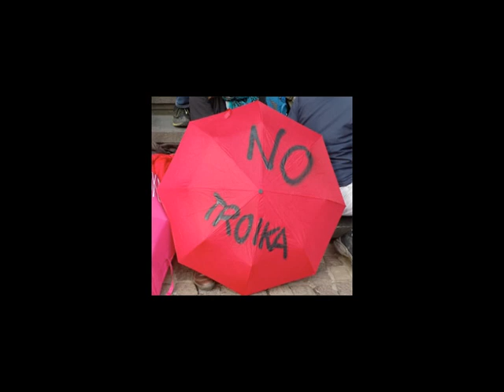Attac fordert Moratorium für Zahlungen Griechenlands an IWF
Das globalisierungskritische Netzwerk Attac hat am Montag ein sofortiges Moratorium für Zahlungen Griechenlands an den Internationalen Währungsfonds IWF gefordert. Angesichts der Hängepartie in den Verhandlungen müsse die für die gestern anstehende Zahlung in Höhe von 756 Millionen Euro mindestens für die Dauer der Gespräche ausgesetzt werden. Notwendig sei eine europäische Schuldenkonferenz, bei der die Verbindlichkeiten Griechenlands überprüft werden.
Nun hat Griechenland die 756 Millionen an den IWF überwiesen. Allerdings griff die Athener Regierung einem Bericht zufolge auf die Reserven Griechenlands eben beim IWF zurück.
Lang kann das nicht gut gehen.
Die Erpressung einer demokratisch gewählten Regierung durch die teils unzumutbaren Forderungen der TROIKA geht weiter.
Hören wir dazu Werner Rätz, Mitglied des Attac-Koordinierungs-kreises.
AutorInnen: walter heindl
Radio: LoraMuc, München im www

Creative-Commons Lizenzvertrag
Creative-Commons

AntikriegTV 2